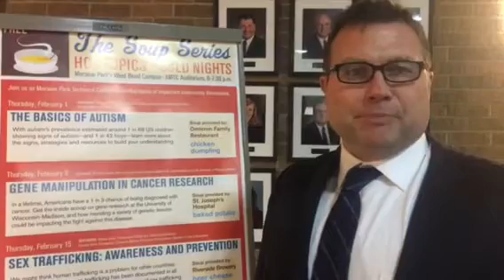Soup series at MPTC